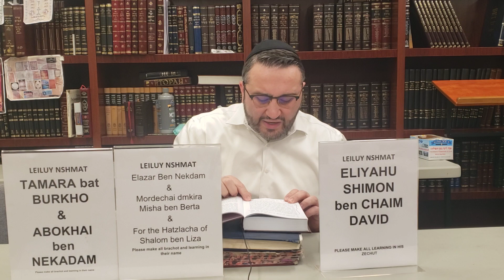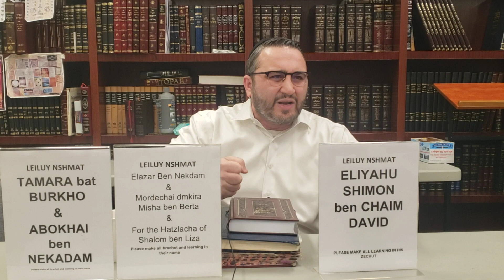Stop Cheating on Hashem - Rav Chaim Igal 5781